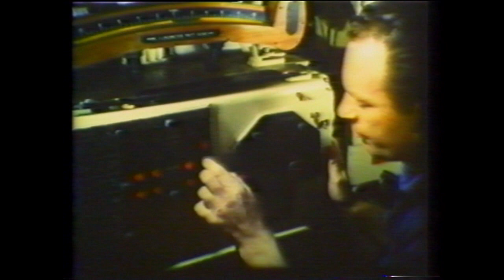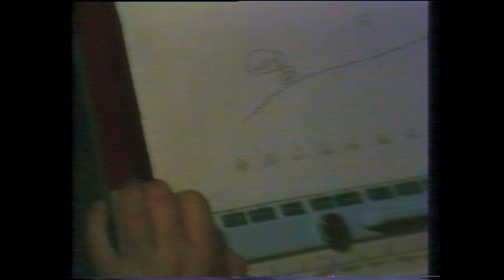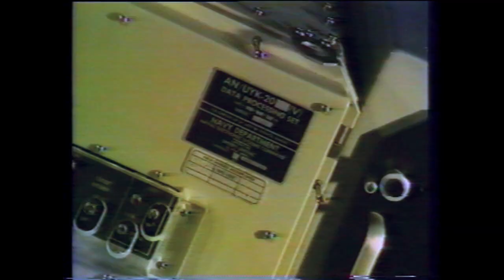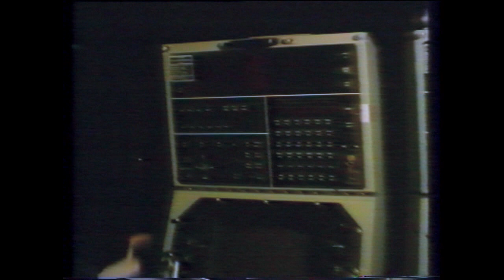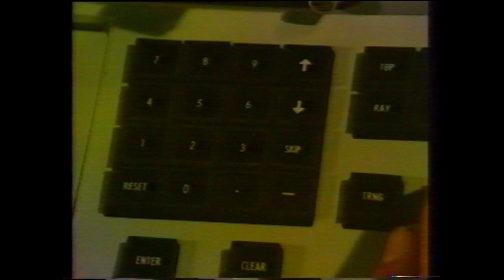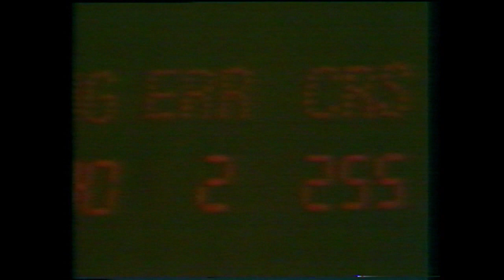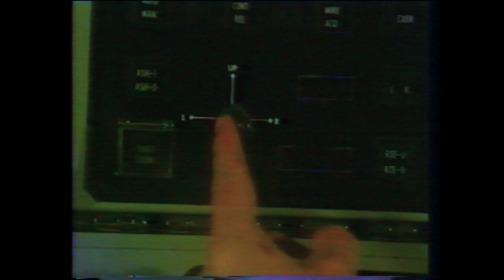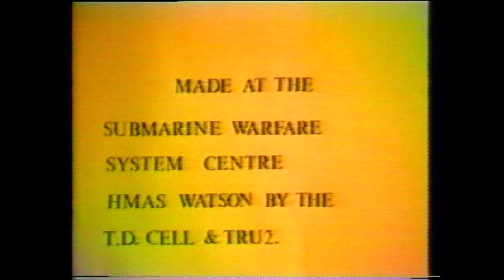Submarine Fire Control System - Oberon Submarine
Video about the Submarine Fire Control System (SFCS) used on the Oberon submarines.